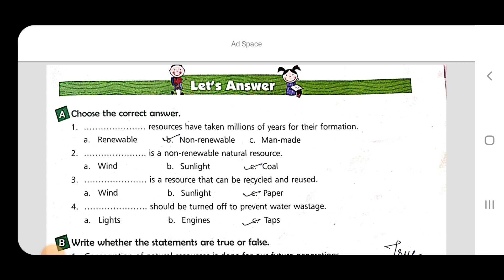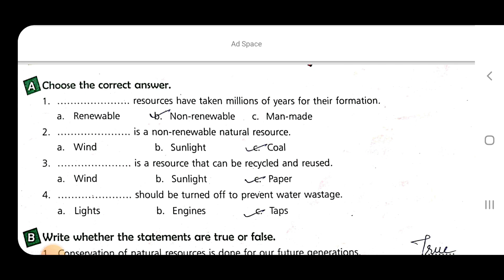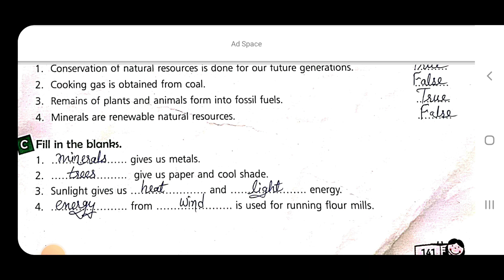Friends of the earth Class- 4 CH- 21 natural resources book work and question answers